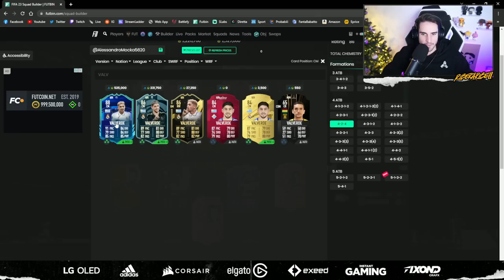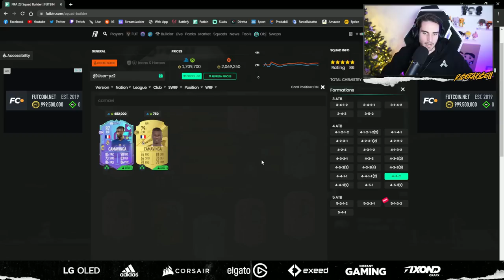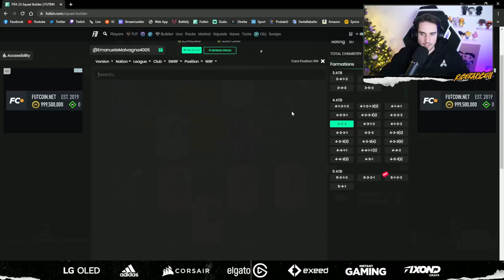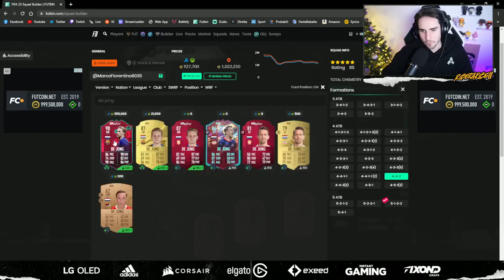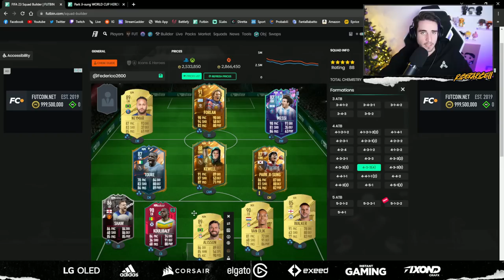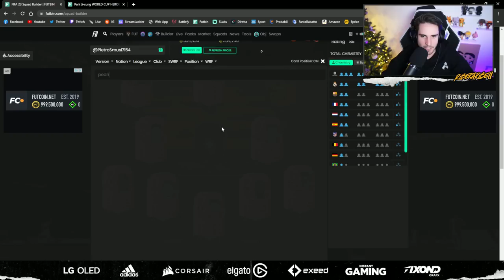MIGLIORO LE VOSTRE SQUADRE e TATTICHE || EP.#1